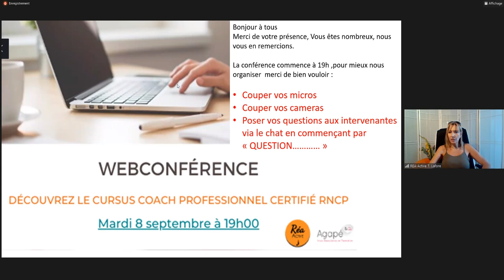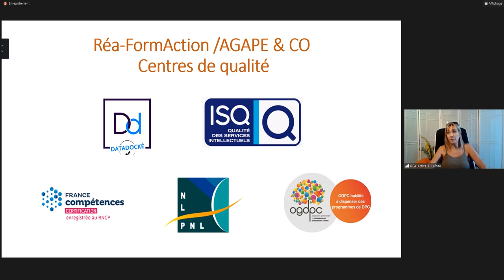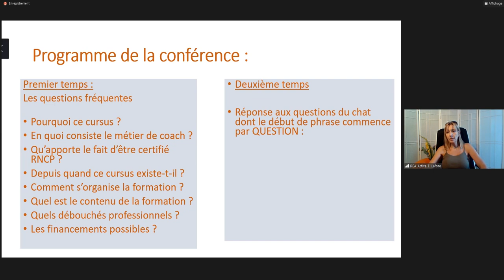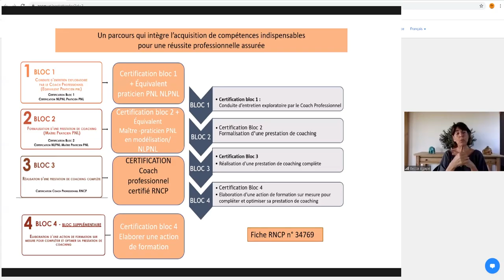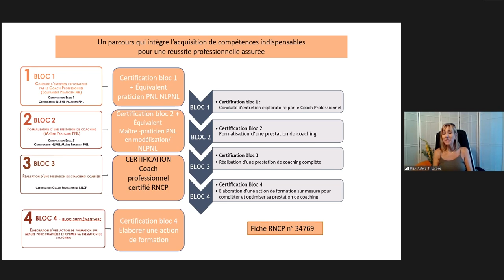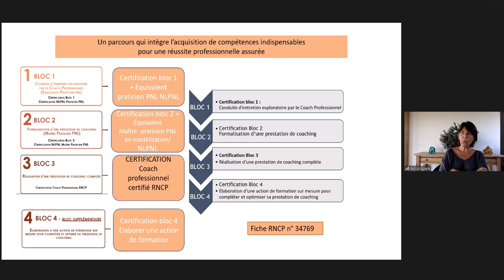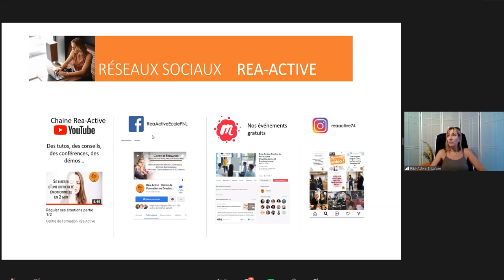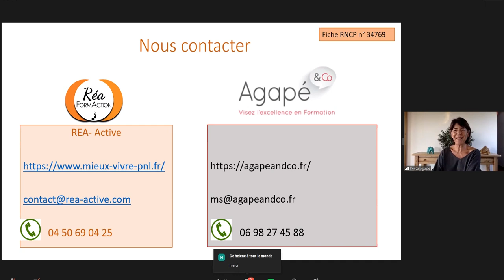Le Cursus Coach Professionnel certifié RNCP - webconférence avec Brigitte Kramer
Tania Lafore accueille Brigitte Kramer pour une webconférence dédiée au cursus Coach Professionnel certifié RNCP.

Brigitte Kramer est la co-fondatrice de la certification Coach Professionnel certifié RNCP et propose également ce cursus sur les villes de Nice, Gap et Le Castellet.
Réa-Active vous propose de suivre ce cursus à Annecy.

Le cursus Coach Professionnel certifié RNCP est divisé en 4 blocs de compétences, tous éligibles au CPF et que vous pouvez suivre dans l’ordre, selon vos disponibilités.

Alors qu’est-ce qu’on apprend dans ce cursus ? Quels sont les débouchés possibles ? Qui peut prétendre à ce cursus ?
Toutes les réponses à vos questions sont dans cette webconférence ! Tania et Brigitte expliquent en détails les blocs du cursus et répondent en direct aux questions des auditeurs.

Vous avez une question qui n’a pas été posée ou vous voulez vous lancer ?

Le centre de formation vous propose différents cursus :
- Hypnose Ericksonienne
- Cursus coach certifié RNCP
- Cohérence cardiaque
- Régulation émotionnelle

[ CONTACTEZ-NOUS ]

☎️ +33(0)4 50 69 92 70